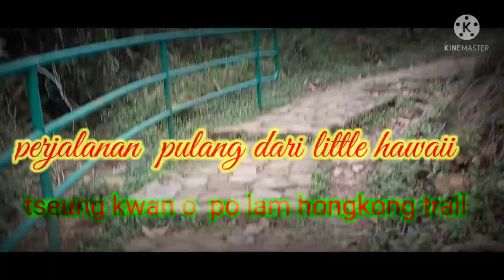jalanan sepi jadi merinding saat melewati area ini